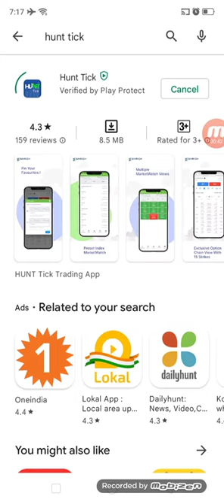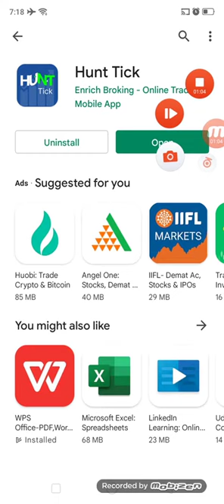ENRICH HUNT TICK playstore download